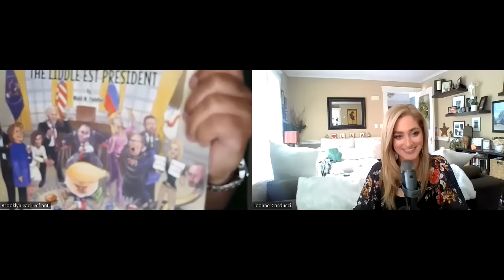Why Does Trump & His GOONS Hate America So Much?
The former president locked up the Republican nomination in the "Super Tuesday" primaries, but the "Morning Joe" host said his negative message will not resonate with voters outside his core group of supporters because it's simply not accurate. JoJo from Jerz & Brooklyn Dad chat all things Trump, Elon Musk, Katie Britt and more!

JoJo's a mom, from Jersey. A dem, Lebanese, hothead, geek!
Want more from JoJo? Check her out on Twitter

Welcome to Are you F’ng Kidding Me, with JoJoFromJerz. JoJo dives into the latest news and discussions in the world of politics. From key elections to national policies, she covers it all. Her weekly guests provide insightful analysis and opinions on pressing issues, while she does her best to facilitate lively (and hopefully humorous) conversations. Join JoJoFromJerz every week as she explores the complex and constantly evolving landscape of politics, all with her signature sass & snark. Are you F’ng Kidding Me, with JoJoFromJerz. Listen on Apple Podcasts, Stitcher, Spotify, or wherever you listen to podcasts.

Jersey Fresh with JoJo from Jerz! Exclusive to Political Voices Network!